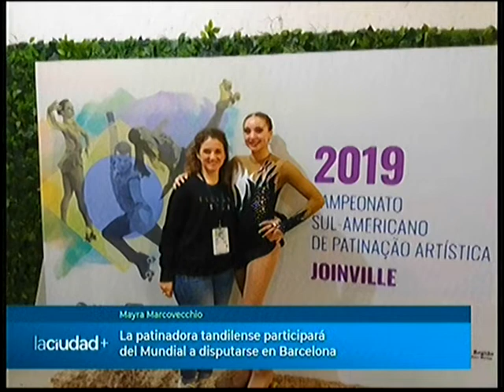La tandilense Mayra Marcovecchio participará del mundial de patín | La Ciudad